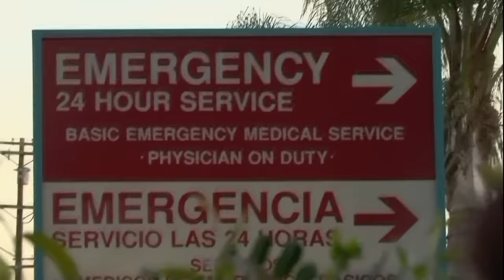Doctor Mistakes Pregnancy for Glaucoma | I Didn't Know I Was Pregnant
Margie starts experiencing headaches & blurred vision which the doctor diagnoses as glaucoma, but on her second visit to the hospital after her symptoms get worse they all realise that she was suffering from preeclampsia due to an unknown pregnancy.